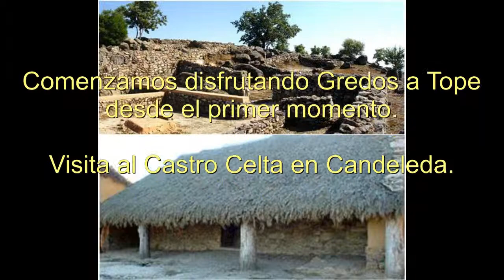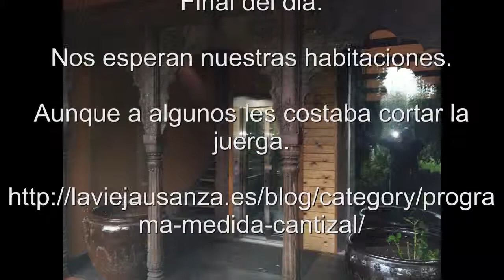Gredos Cantizal English Summer Camp Monday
Resumen actividades campamento de inmersión lingüística El Cantizal. Lunes 2013